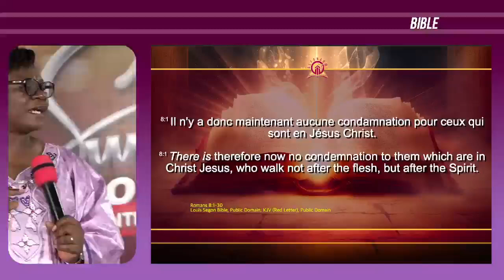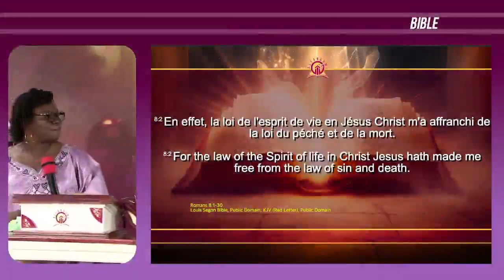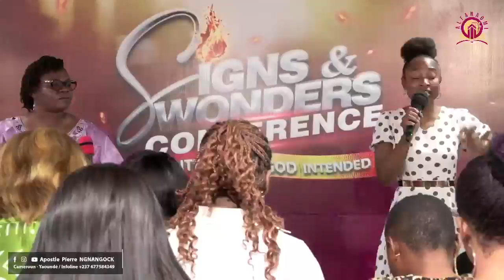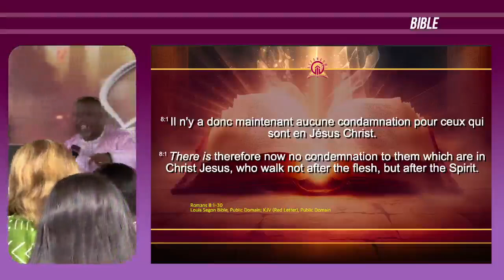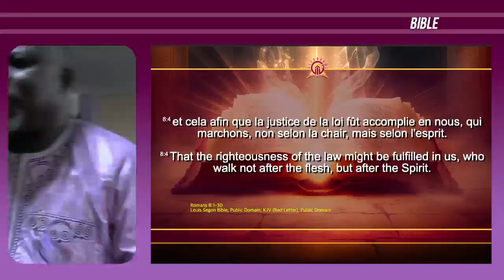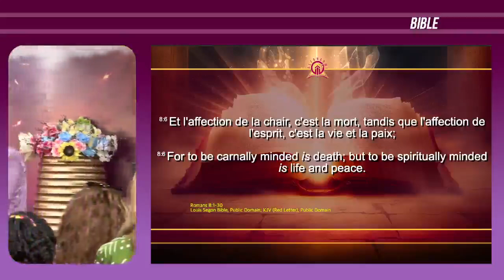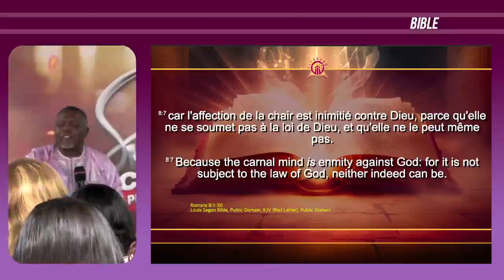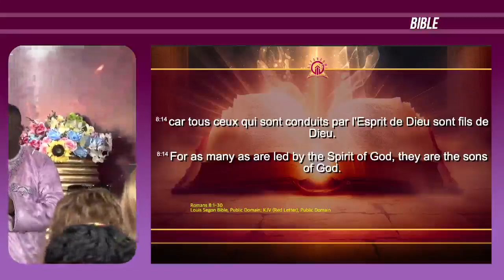Le paradoxe de la foi, Rev béatrice Ngnangock